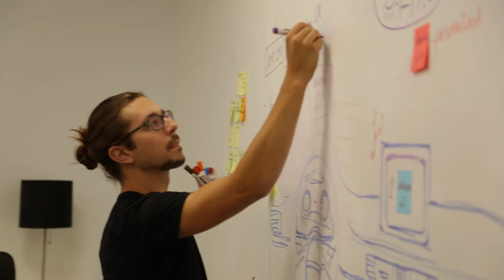This is the Innovation and Engineering Center California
Technology, cars, and innovation.

At the Innovation and Engineering Center California, we have made it our mission to drive change. This means we are not only impacting one of the world’s largest car makers, but also the lives of millions of people. Located in Silicon Valley, we are part of the Volkswagen Group of America and create bold new ideas for the Volkswagen, Audi, Porsche, Bentley, Lamborghini, and Bugatti brands. Ideas that move the world.